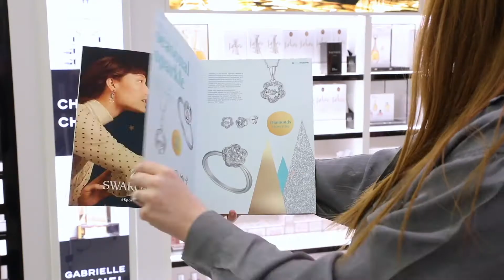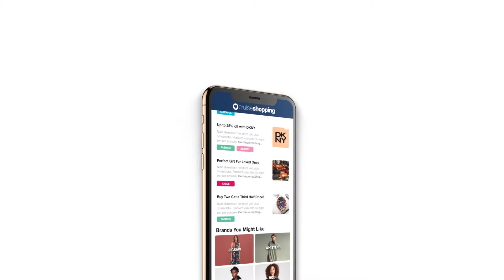Harding Showreel Travel Retail Expo 2020